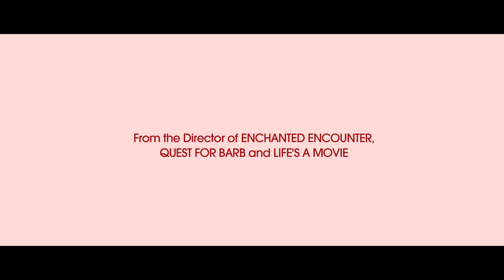Valentine's Day Parody (plus a Ninja)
This is a fake trailer.

This video is  a mock trailer created by Shmek'm parodying the concept of Valentine's Day the movie(2010).

Jewel = Stay here forever
Taylor Swift = Today Was a Fairytale